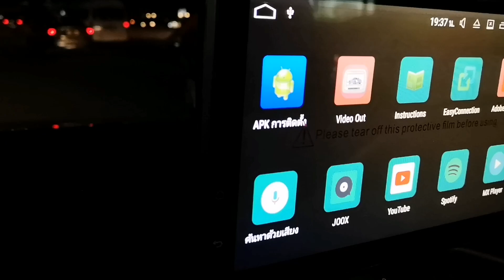สุดอลังการงานสร้าง​ งานติดตั้งที่สวยที่สุดในรถ​ MG​ GS​ จอ​ Android​ 10" สนใจโทร​ 086-956​ 6659